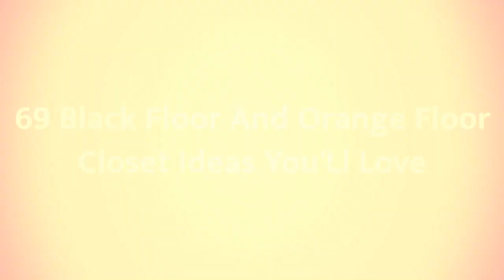75 Black Floor And Orange Floor Closet Design Ideas You'll Love ♡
0:00:00 - Intro
0:00:12 - Black Floor And Orange Floor Closet Design Ideas You'll Love: Inspirations 1 to 25
0:03:03 - Black Floor And Orange Floor Closet Design Ideas You'll Love: Inspirations 26 to 50
0:06:07 - Black Floor And Orange Floor Closet Design Ideas You'll Love: Inspirations 51 to 75